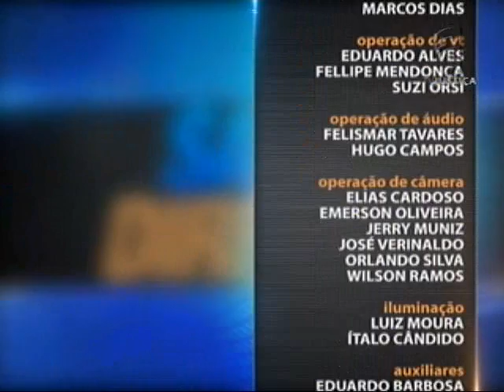Processo Penal - Inquérito Policial - aula 1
Infração penal, conceito e características do inquérito policial são tratados na primeira aula do Saber Direito desta semana. Leia a íntegra da sinopse